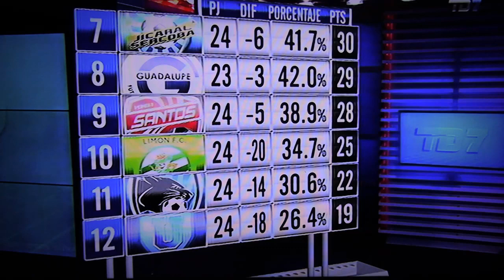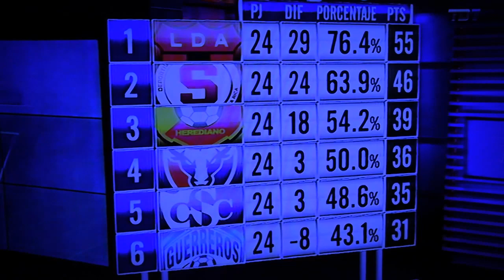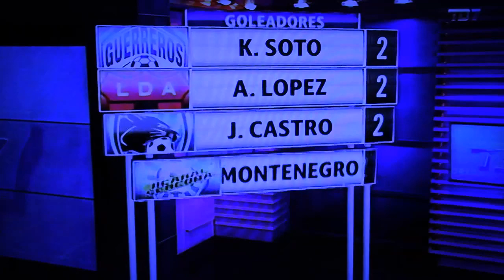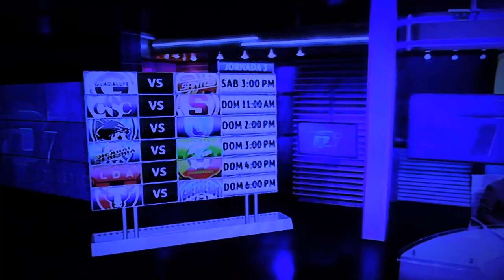Saprissa vs Guadalupe FC 16/1/2020 Fecha 2 Clausura 2020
Estadio Ricardo Saprissa